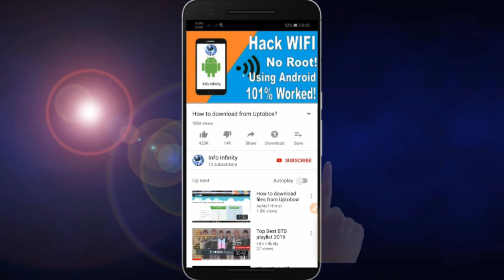EXO 엑소 찬열(CHANYEOL) X 세훈(SEHUN) 'We Young' COVER by Somin소민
i will upload more  cover songs soon!